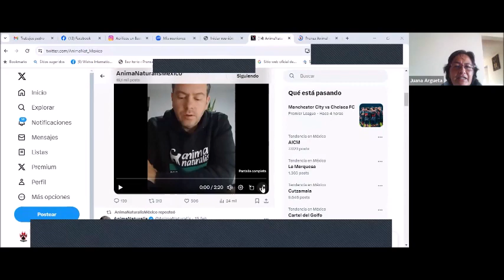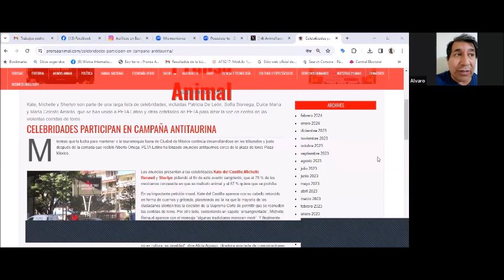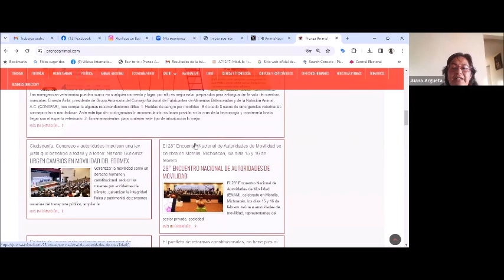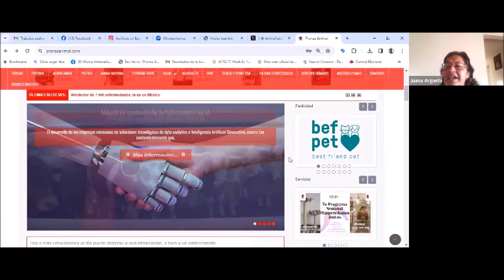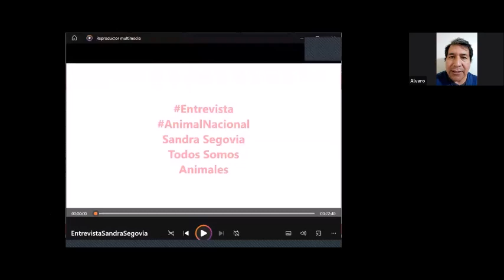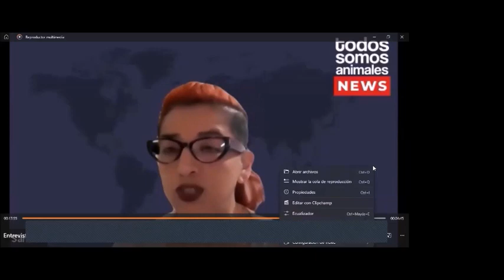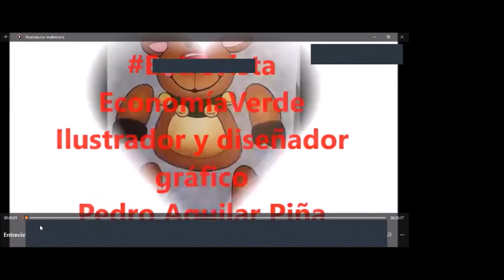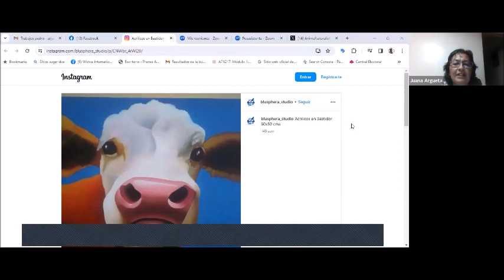Programa EmprendamosJuntos/17 febrero 2024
En tu Programa EmprendamosJuntos seguimos analizando la Iniciativa de Ley de bienestar a los animales que envió la Presidencia de la República, y además tenemos una entrevista con un dibujante e ilustrador: Pedro Aguilar Piña...¡Síguenos y entérate!!!